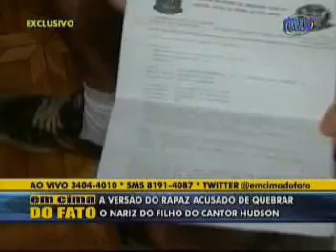EF 25 09 12 RAPAZ ACUSADO DE AGREDIR FILHO DO CANTOR HUDSON CONTA SUA VERSÃO 02